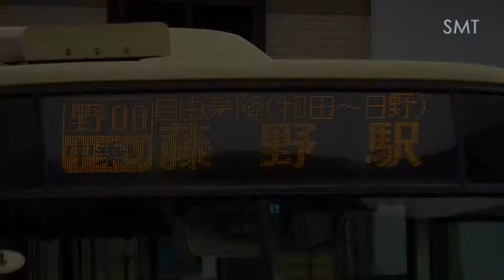【3DFHD】津久井神奈交バス '99年式＆除籍間近 T-11(FUSO AERO MIDI MK) 野08 藤野駅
作品No.1958
撮影日:2014年4月13日(土)16:02
撮影場所:神奈川県相模原市緑区小渕 JR藤野駅バス乗り場

今年になり急激に台数を減らして来た,'99～'00年式の新ステップ車。此方は,'99年3月式のMK217。'15年春迄には全廃する物と思われる。